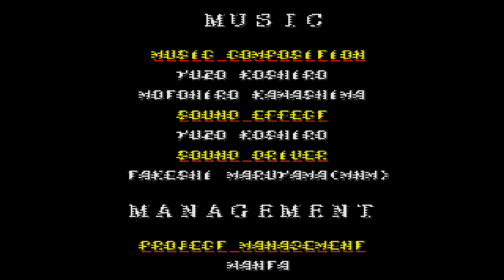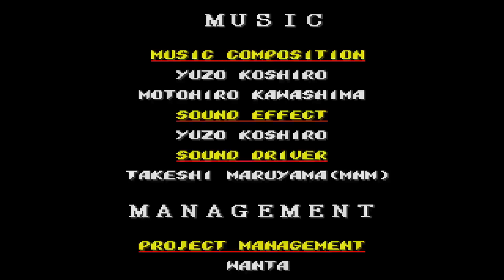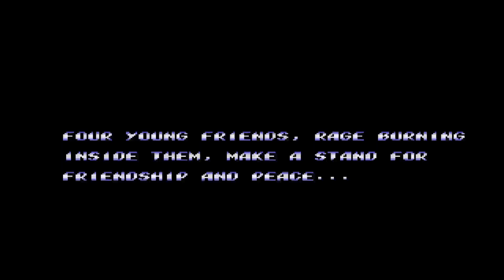Streets Of Rage 2 | Longplay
One year has passed since Adam Hunter, Axel Stone, and Blaze Fielding successfully defeated Mr. X and broke the Syndicate Crime Organization's hold on the city. Peace has returned to the streets, the once-vacant neighborhoods being repopulated, and prosperity has returned to the city. Adam has returned to the police force, while Axel and Blaze have moved out of the city and found jobs as a bodyguard and a dance instructor, respectively. On the anniversary of their victory over the syndicate, Adam, Axel, and Blaze reunite to celebrate and talk about old times. The next day, however, Axel receives a frantic call from Adam's younger brother, Eddie "Skate" Hunter, who returned home from school to find their house completely wrecked. Worse, no one at the police station had seen or heard from Adam since early that morning. Axel and Blaze rush to investigate, and find a photo of Adam, in chains, laying at the feet of a man they know only too well. Mr. X and the Syndicate have returned, and, thirsty for revenge, have kidnapped Adam in the hopes of luring Axel and Blaze into a trap. Adam's disappearance marked the beginning of a new nightmare. Criminal elements swarmed out to reclaim the streets. Gangs roamed the parks, and bomb-wielding bikers made the roads deadly to travel at night. Beatings and lootings took place regularly and in broad daylight. Chaos reigned in the city, far worse than ever before. Axel and Blaze tried to contact their old friends at the force, the ones who once provided backup with heavy artillery. But everyone they knew had either been fired or transferred elsewhere. This time, the Syndicate was in complete control, and the two ex-cops were on their own. Assisted by Adam's brother Skate, and Axel's old friend Max, Axel and Blaze set out to rescue their friend and destroy Mr. X once and for all. Standing in their way is the nastiest collection of punks and brawlers ever assembled. Add to that a force of professional fighters specially groomed to take them out of the picture.

FOLLOW ME MY LYCANS!! 🐺🐺🐺

Bits On Twitch

TELL YOUR FRIENDS AND FAMILY ABOUT THE CHANNEL 🗣️👨👩